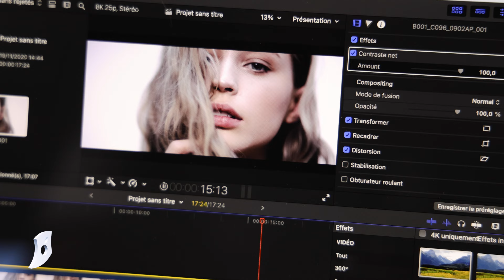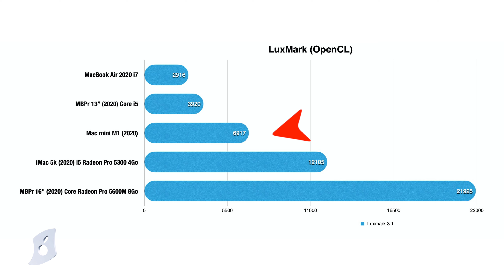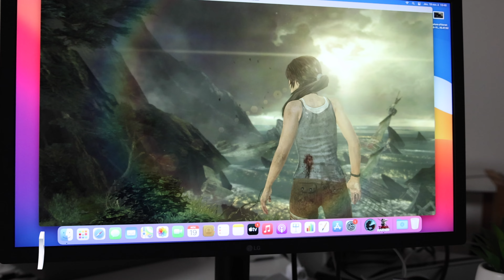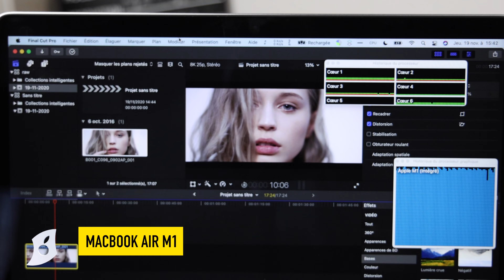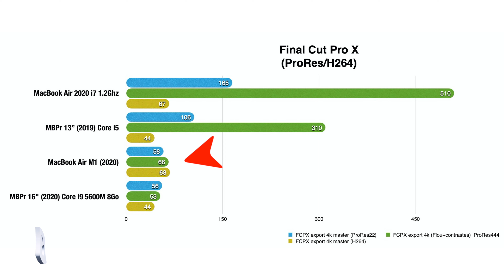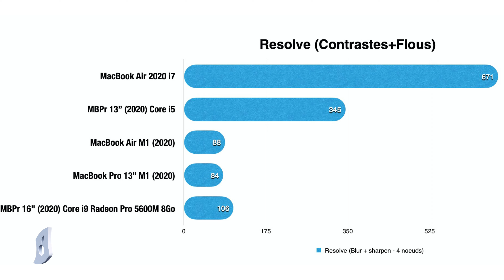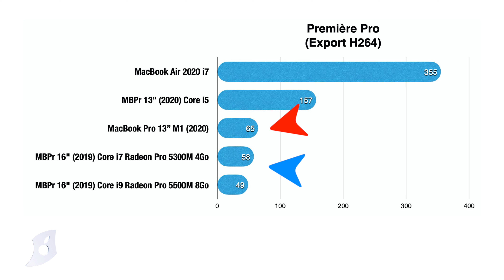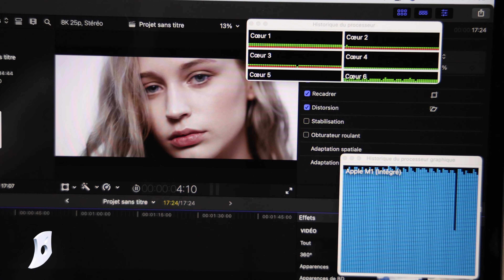Test des Mac M1 : des performances INCROYABLES !?